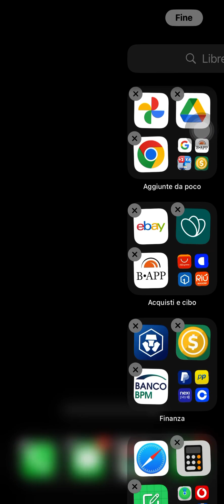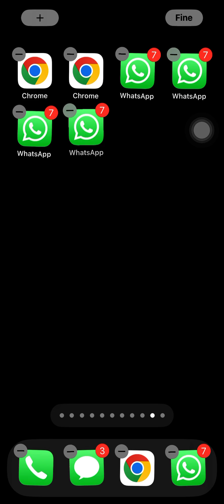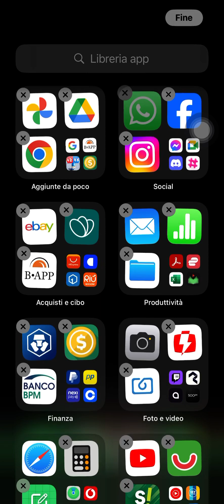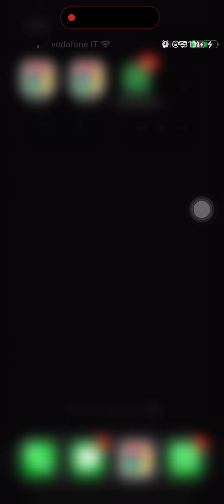Glitch Endless icons on iphone ios 17.2.1